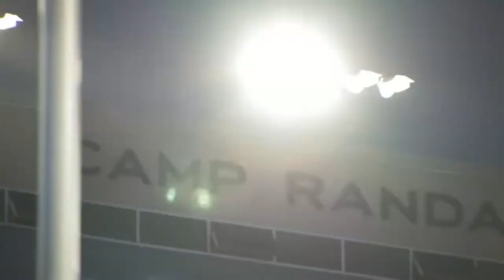Wisconsin Badgers || God's Country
Pump up video for the 2020-21 Badgers season.

Song: God's Country by Blake Shelton.